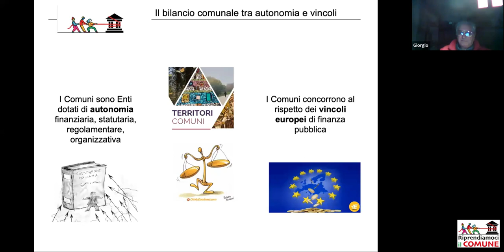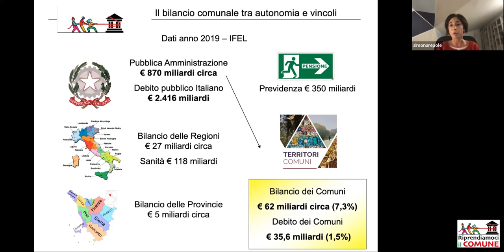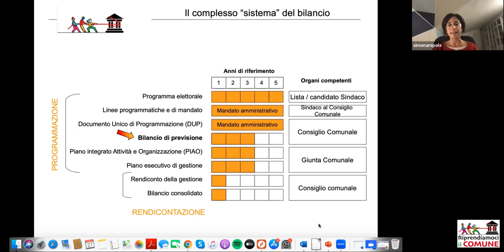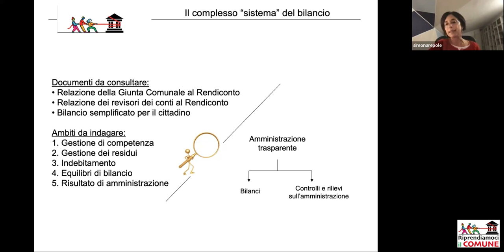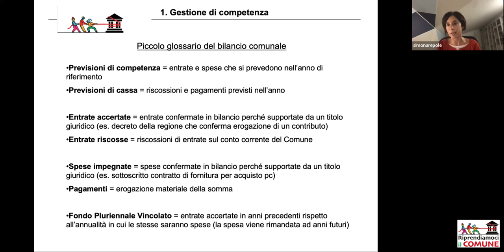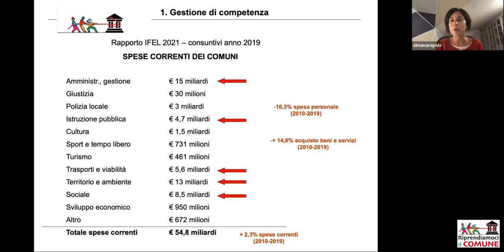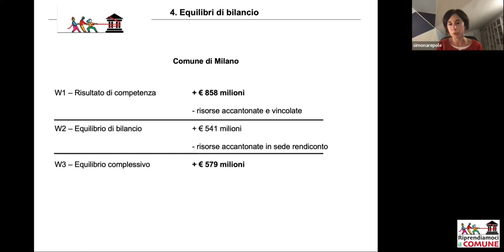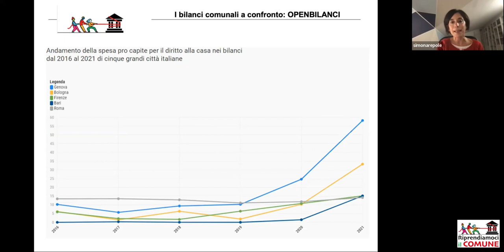Auto-formazione sulla campagna Riprendiamoci il Comune: Come leggere e capire i bilanci comunali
Secondo incontro di auto-formazione sulla campagna Riprendiamoci il Comune:
Lunedì 27 Novembre 2023 (ore 18) - Simona Repole
"Come leggere e capire i bilanci comunali".